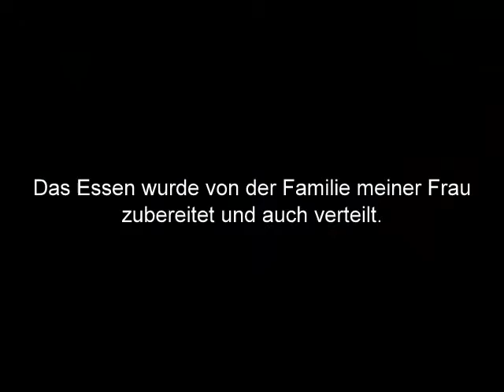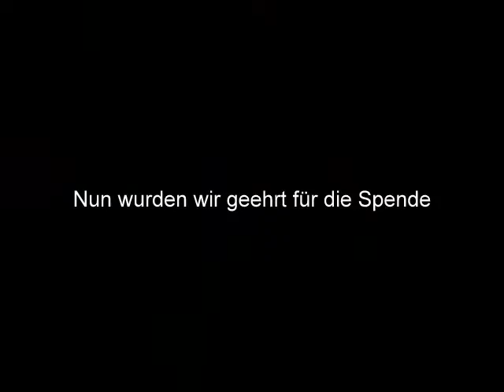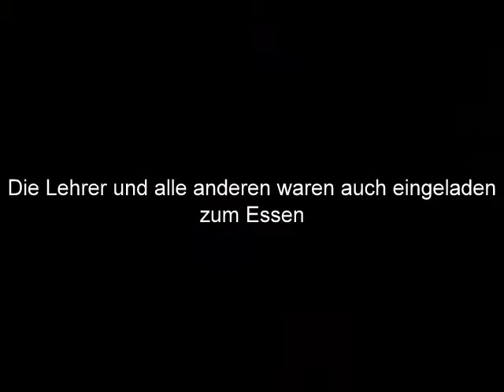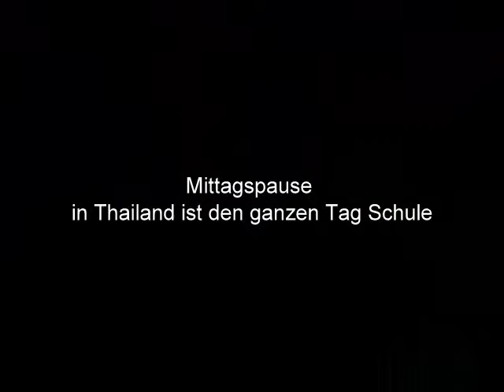Thailand 2010 Schulbesuch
Schulbesuch im Heimatort meiner Frau